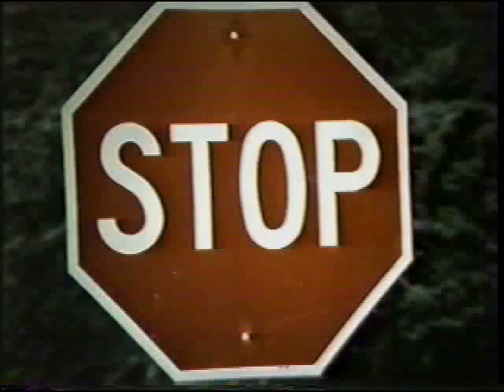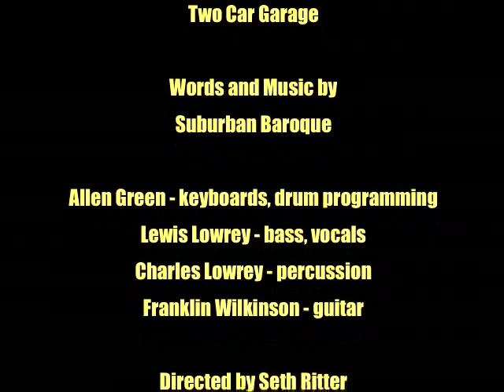Suburban Baroque Videos, 1984-85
Once upon a time in Nashville, there was a slighty geeky, slighty artsy band called Suburban Baroque. The core of the band was keyboardist Allen Green (now Welty-Green) and bassist/vocalist Lewis Lowrey. After their second drummer moved away, they invested in a "Drumulator" beat-box and did the duo thing for awhile, until they came across guitarist Franklin Wlikinson & Lewis' brother Charles stepped in on percussion.

These are the least "cringe worthy" tracks (hey! it was the 80s!) from two video projects they did with director Seth Ritter and Nashville's Community Access Television. The first, Surreal Estate, was a studio shot, with multi-image slide projections chroma-keyed behind them. The other was Just Looking, a live performance in 100 Oaks Shopping Mall (in keeping with the "suburban" concept). The sound from the live shoot proved unusable so mighty efforts were made to synchronize the live footage with a studio soundtrack. It mostly succeeds...